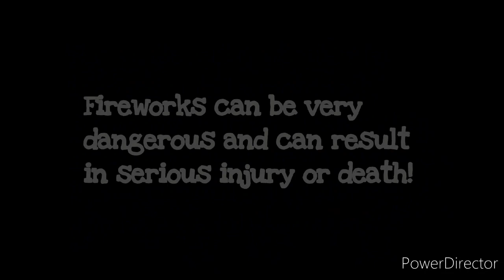4th of July Fireworks!!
This year 4th of July 2020 was fun and kinda unpredictable. Some fireworks launched were pretty shocking and unpredictable.

**SAFETY TIPS**
Be careful when lighting up fireworks, because they can cause serious injury or death to occur if you're not careful enough. You all may know this, but some may not, and we should always have a reminder about these kind of things. Here are somethings you need to know.

1. Do not light fireworks or anything flammable in the woods or any areas with flammable objects or substances.
2. Do not get close to the fireworks while being lid up. This may result in serious injury or death.
3. Do not aim the firework towards yourself or anything or anyone else around you. Fireworks are meant to explode in the sky.
4. Fireworks are not toys, so do not play with them. Just like don't play with matches!
5. Make sure you are with an adult when lighting fireworks if you are under the age of 18+. You might have to be older than 18 to light up fireworks however. Never light fireworks by yourself, especially if you don't know what you're doing. Many children have preformed this action and got very hurt or killed as a result.
6. If you are lighting firecrackers or any firework that explodes on the ground, do not go towards it until it finished its function. Wait at least 5 to 10 seconds before approaching it.

Not all fireworks are the same, so make sure you follow these tips and get help if needed. Fireworks can be very dangerous if you don't know what you're doing.